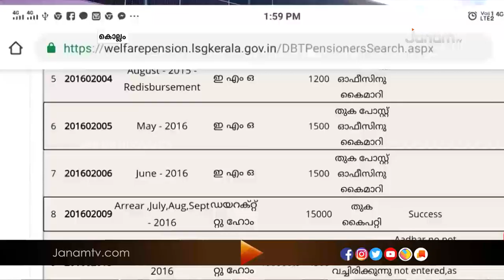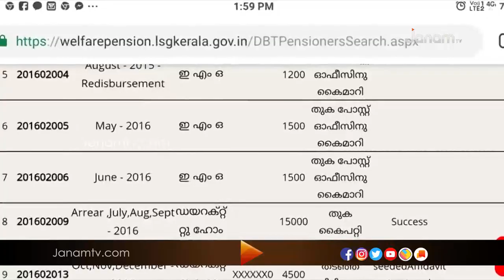മരിച്ചവരുടെ പേരിൽ പെൻഷൻ തട്ടിയെടുത്ത സംഭവം : പേരയം സർവ്വീസ് സഹകരണ ബാങ്ക് പ്രസിഡന്‍റ് രാജിവച്ചു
മരിച്ചവരുടെ പേരിൽ പെൻഷൻ തട്ടിയെടുത്ത സംഭവത്തിൽ കൊല്ലം പേരയം സർവ്വീസ് സഹകരണ ബാങ്ക് പ്രസിഡന്‍റ്  രാജിവച്ചു. പ്രസിഡന്‍റും CPM ലോക്കൽ കമ്മറ്റി അംഗവുമായിരുന്ന മോഹനൻ പിള്ളയാണ് രാജിവച്ചത്.